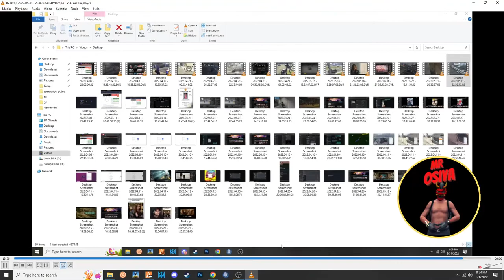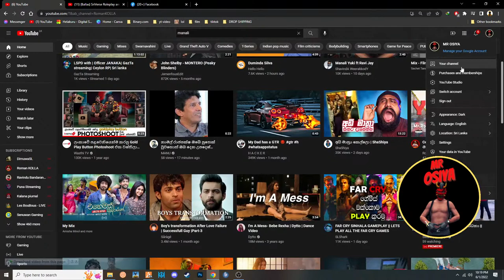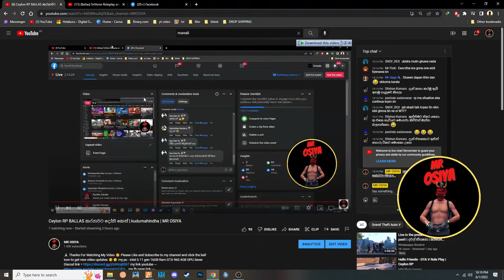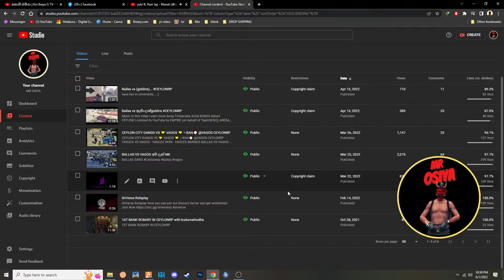Ceylon RP BALLAS කරනවට දෝනි කෙස් | kudumahindha | MR OSIYA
🙏🏻 Thanks For Watching My Video 😚 Please Like and Subscribe to my channel and click the bell icon to get new video updates 😘😘 my pc - intel 5 11 gen 16GB Ram GTX 960 4GB GPU Sever Discod my link youtube